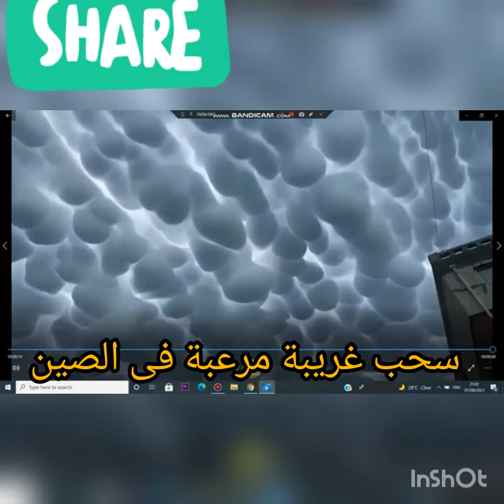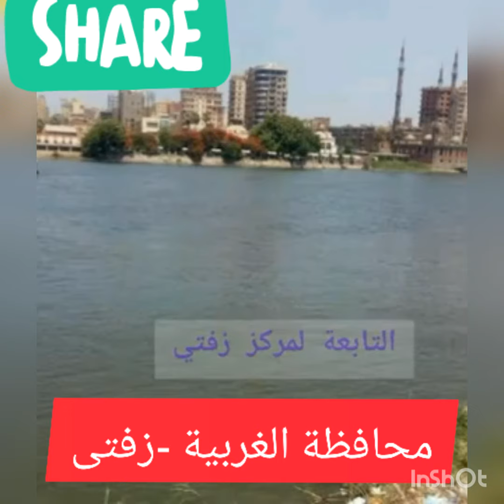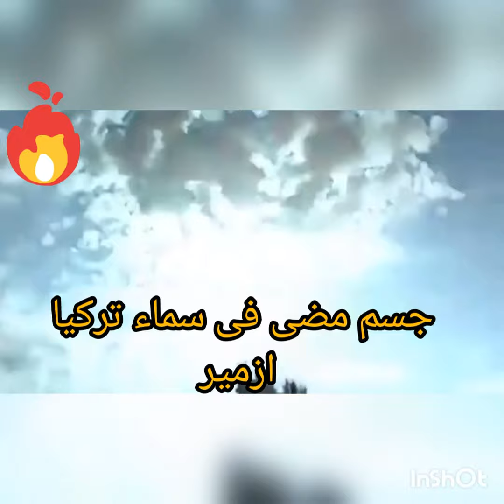أحداث مرعبة سحب غريبة فى الصين حرائق بالقاهرة وشهب فى تركيا حرائق إيطاليا وظهور تمساح النيل مصر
ظهور سحب لم تشاهد من قبل فى الصين
سحب مرعبة فى الصين
ظهور تمساح مرعب فى مصر وزع المزارعين والفلاحين محافظة الغربية زفتى
حريق مصر القديمة بالقاهرة
شعب وجسم مضىء تركيا
حرائق وسط إيطاليا وزع المواطنين
أحداث مرعبة فى الأرض
تغيرات المناخ وشدة الحرارة تثير الحرائق وهروب الحيوانات